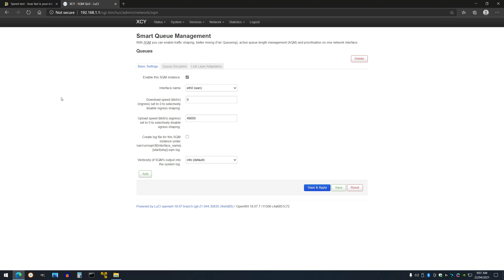OpenWRT SQM on the Upload only